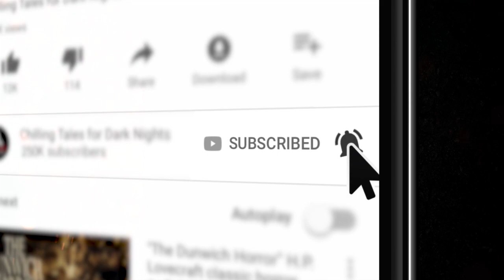"Sweet Vengeance" S5E21 💀 Scary Stories Told in the Dark (Horror Podcast) Creepypastas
In this episode of Scary Stories Told in the Dark, we bring you four terrifying tales from authors Michael Paige, Ryan Peacock, and Lakk, performed by host and narrator Otis Jiry, about sinful stalkers, vampiric vengeance, and sinister spirits.

⚠️ Skip the standardized intro: 2:39

🚨 Today’s episode of Scary Stories Told in the Dark is proudly brought to you by KEEPS, the company dedicated to helping men stop worrying about hair loss, and start taking action. Keeps’ treatments start at just $10 per month – plus, for a limited time, as a listener of this show, you can get your first month free! If you’re ready to take action and prevent hair loss, go to receive your first month of treatment for free.

STORIES FEATURED:
3:09 “The Molendinar Burn” by Michael Paige
50:40 “Eastgate” by Ryan Peacock

1.5 hours of short horror stories from the very best indie horror, creepypasta, and NoSleep authors, brought to you by Chilling Tales for Dark Nights, your source for high-quality, award-winning horror audiobooks since 2012.

CREDITS
“The Molendinar Burn” by Michael Paige
“Eastgate” by Ryan Peacock

90+ minutes of scary stories to tell in the dark, guaranteed to keep you up all night! A compilation of the scariest creepypastas and scary horror stories from the Internet.